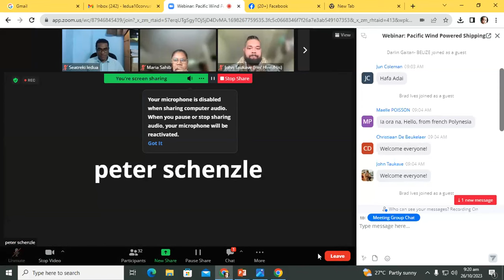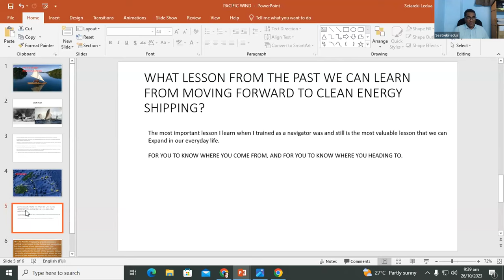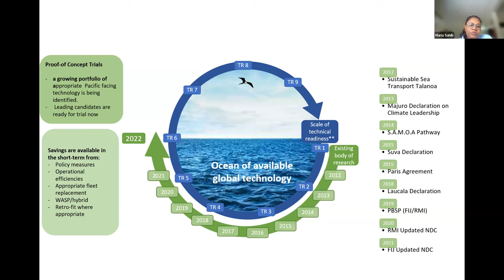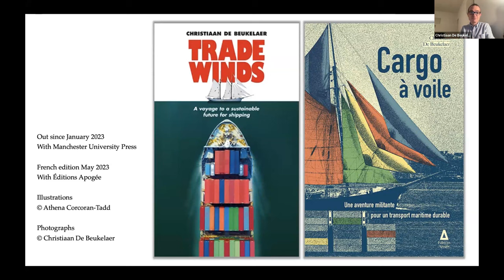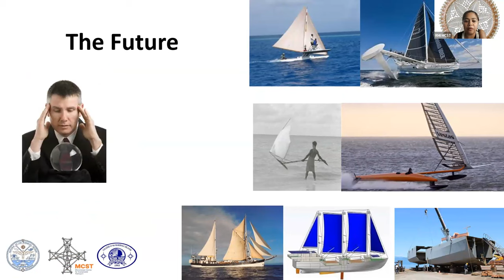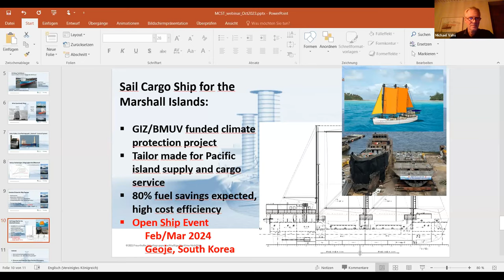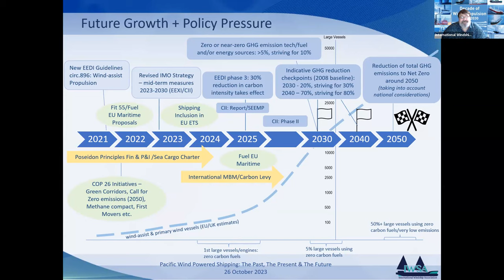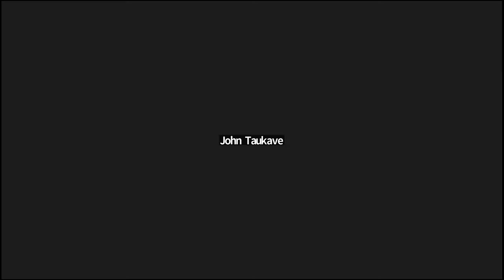Webinar Pacific Wind Powered Shipping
Pacific Wind Powered Shipping
The Past, The Present & The Future
26TH OCTOBER, 2023